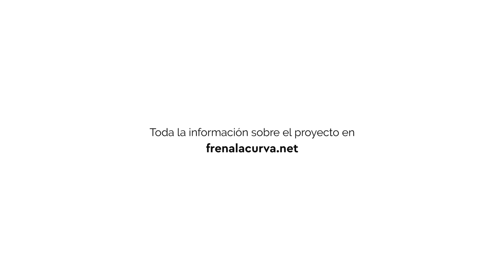Pablo Ruiz Múzquiz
Pablo Ruiz Múzquiz es CEO de la empresa Kaleidos y sus hijas Taiga y UXBOX, hacktivista y aliado de movimientos feministas, por el pensamiento crítico y el software libre. De formación científico-técnica, trabaja para construir proyectos empresariales alrededor de nuevos modelos productivos, sostenibles y comprometidos con impacto positivo en la sociedad.